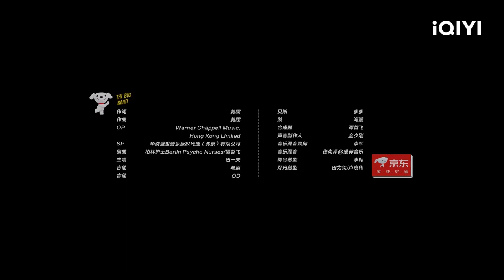瓦依那唱《宝莲灯》主题曲好有代入感 二手玫瑰再唱《耍猴儿》 | The Big Band S3 | iQIYI Music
登录iQIYI国际版或下载iQIYI国际版APP，还有更多独家资源等着你：

一档由爱奇艺出品、米未联合出品并制作的原创音乐综艺。节目将集结最具影响力、最具代表性的乐队，通过一场场精彩纷呈的舞台表演，多维度呈现乐队的独特风格和魅力，竞逐年度HOT5乐队。